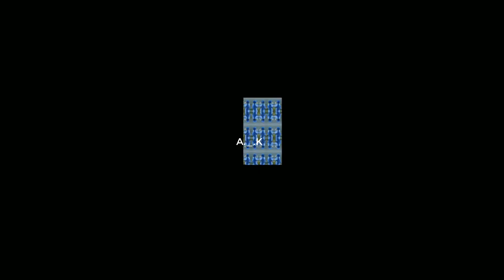Awesome hidden face girl dpz || stylish hidden face girls dpz stylish dp for girls profile picture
Ayesha khan cooking  yt channel
dont for get like subs share 🥰💖
ayesha's vlogs
ayesha daily vlogs